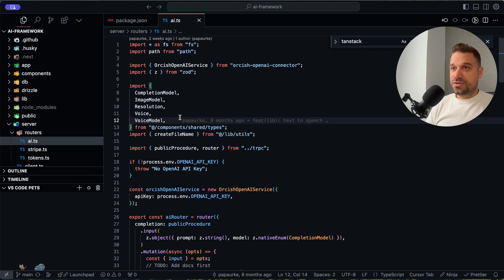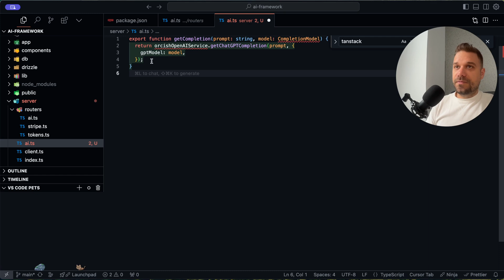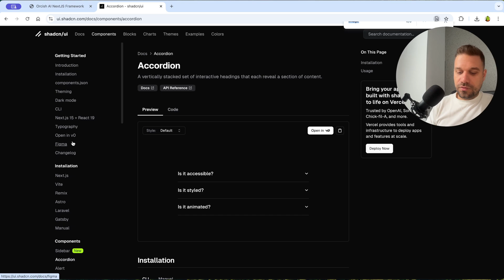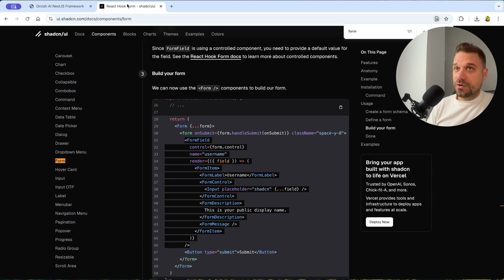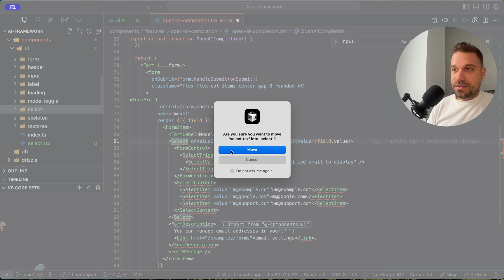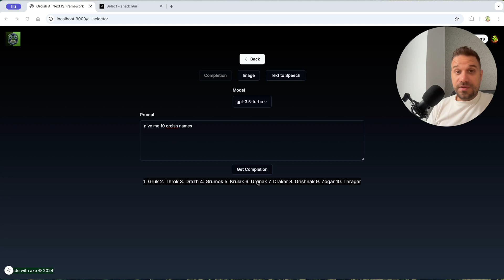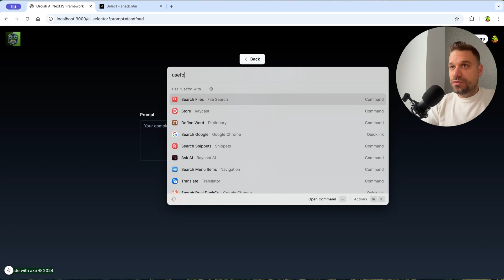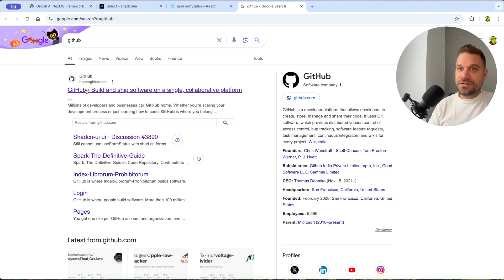tRPC to Server Actions in Next.js 15 Refactoring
In this tutorial, learn how to refactor from tRPC to Server Actions in Next.js 15 with OrcDev.

My first SaaS project, register and get 5 free tokens!